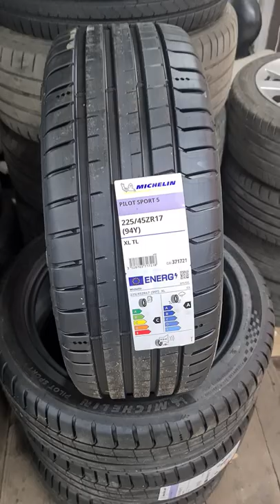Michelin Pilot Sport 5 225/45ZR17 (94Y)